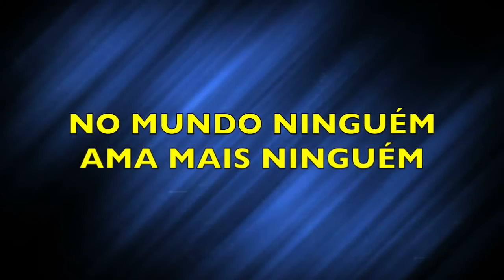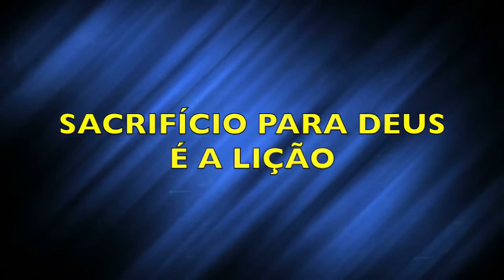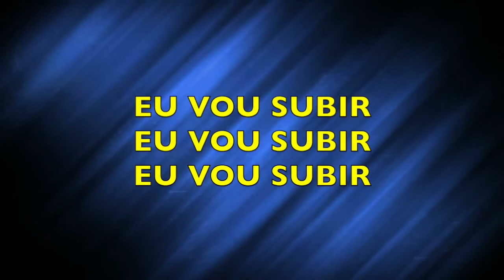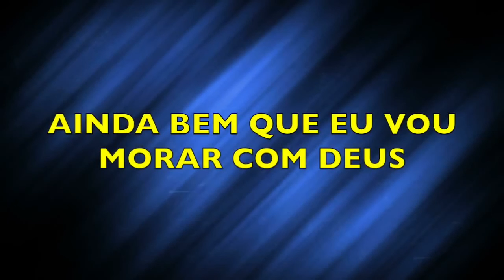AINDA BEM QUE EU VOU MORAR NO CÉU !